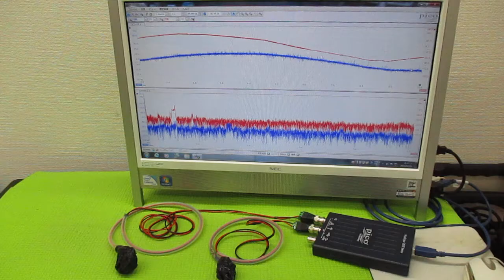メガヘルツの超音波発振制御プローブ製造技術